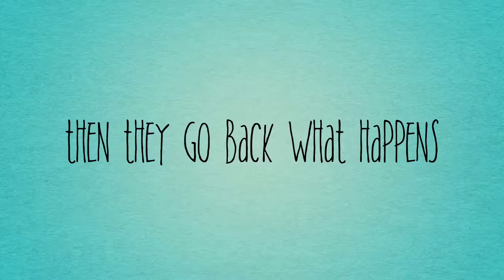The Corkboard Kingdom